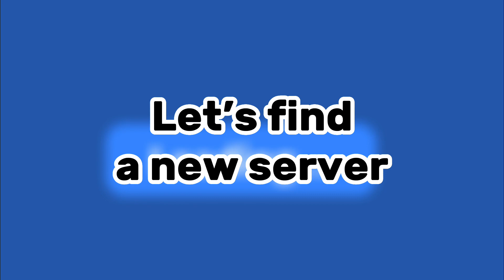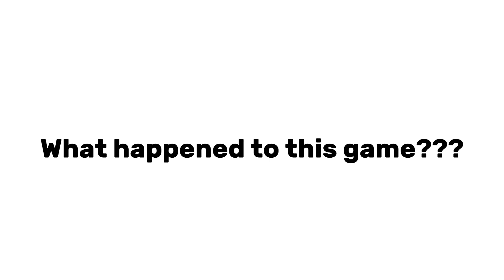Bee Swarm Simulator Is Ruined!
No hate against the people in the video, I’m just exaggerating